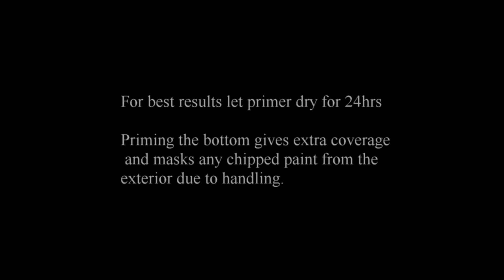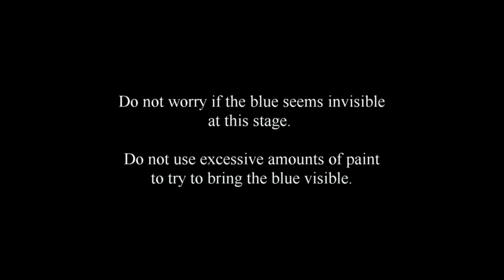Kanttiiniakatemia: Base Painting Basics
How to paint your ship bases in a few easy steps. The video features two different paint styles.

1. The plain Starfield in three steps
2. Blue Nebulae

Basically the plain starfield just skips the blue and light blue painting steps and goes from priming to flicking white paint and then varnishing.

It should be noted that especially when painting the nebulae version, varnishing is very important as it brings the colours out.